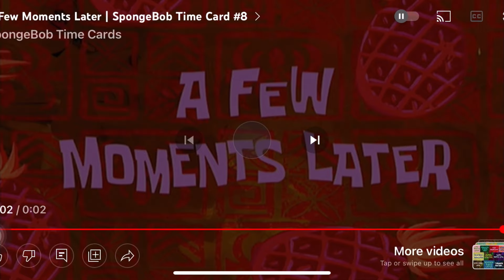Much excited 😍🍃 | Meet up with famous personalities 😊 | My daily routine | Quetta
Much excited 😍🍃 | Meet up with famous YouTubers 😊 | My daily routine | Quetta

Interactive meetup with famous YouTubers from quetta.